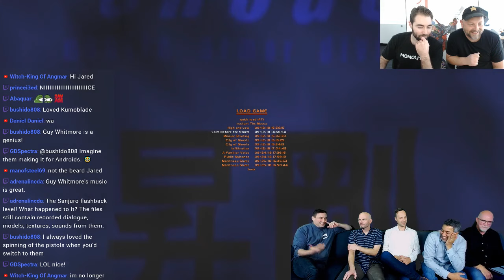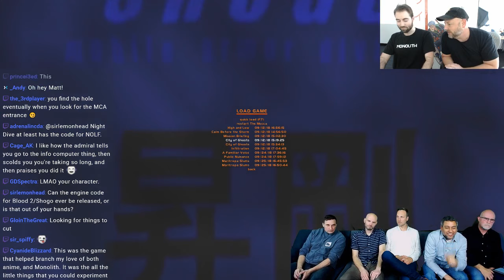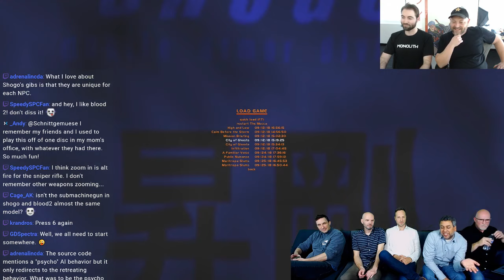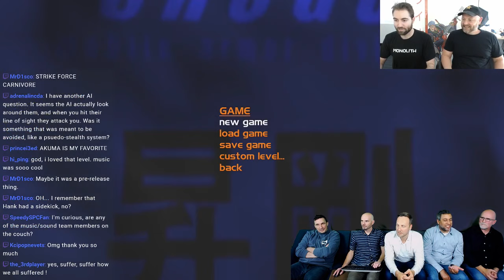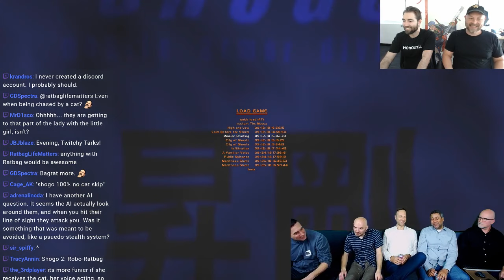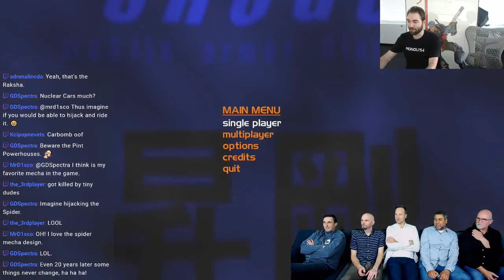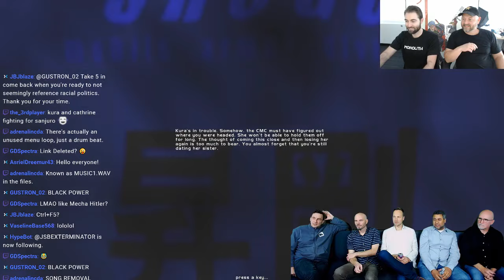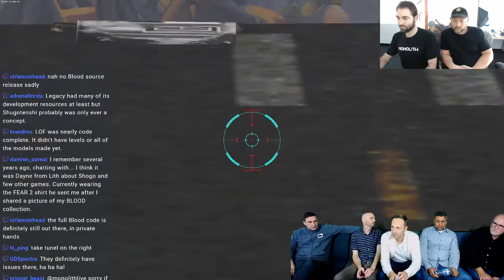Shogo: 20th Anniversary with Original Developers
Monolith celebrates 20 years of our anime, mecha classic - Shogo Mobile Armor Division! With many of the original developers, we answer fan questions and share wild war stories from its production.